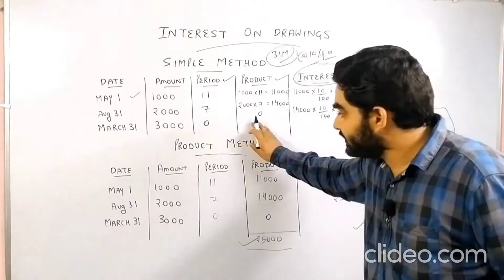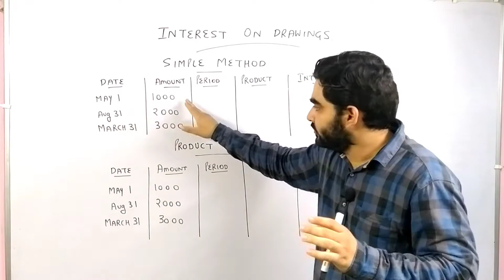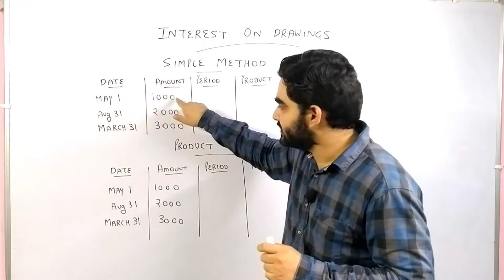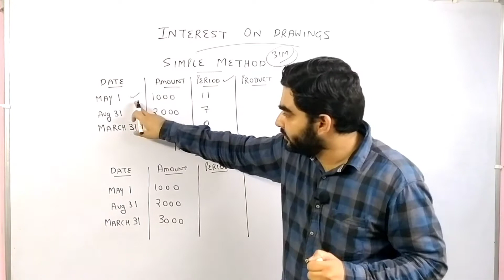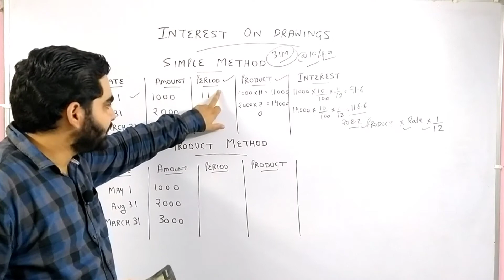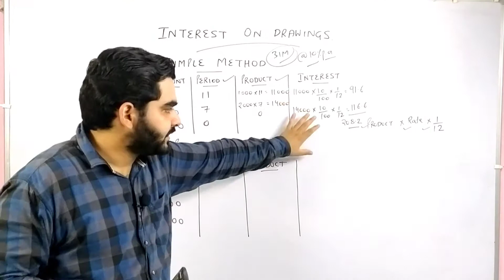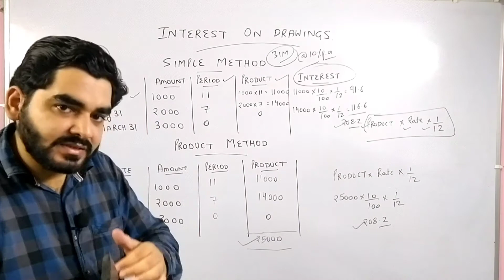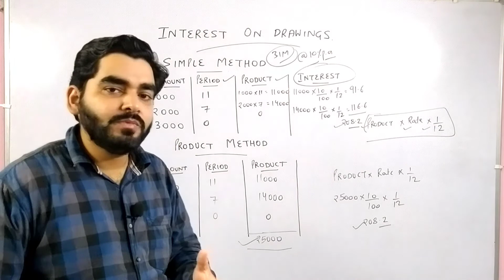6 # INTEREST ON DRAWINGS BY SIMPLE AND PRODUCT METHOD | CLASS 12 | ACCOUNTS | FUNDAMENTALS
JOIN LIVE  ONLINE CLASSES
THROUGH ZOOM APP...

Discount Flat 80% on all Classes

Classes by -
                       SAKAAR SIR
                   Bcom, Mcom, LLB
                   (GOLD MEDALIST )

monthly fees is only 500 Rs.

   ( CBSE , ISC , ICSC , UP,  STATE ,  NIOS )
   B.com 1,2,3
  ( SEMESTER + YEARLY CLASSES )
   BBA,  BA ,  MBA,  MCOM, LLB

All commerce numerical + Theory Subjects

subjects like  👇👇
ACCOUNTS
ECONOMICS
COST ACCOUNTING
INCOME TAX
CORPORATE ACCOUNTING
MANAGEMENT ACCOUNTING
COMMERCE
MERCANTILE LAW
COMPANY LAW
AUDITING
ADVANCED STATISTICS
FINANCIAL ACCOUNTING
STATISTICS
etc..

COACHING CLASSES n
HOME TUITION FACILITY
ALSO AVAILABLE IN LUCKNOW .
ADDRESS :
DALIGANJ
NEAR PANNA LAL ROAD
UMRAO SINGH DHARAMASHALA  LUCKNOW...